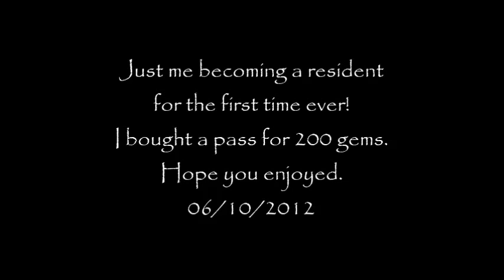Becoming A resident on ourworld!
Me becoming a rez! (: That's all. For the first time ever!!